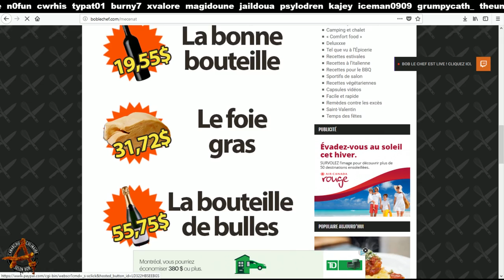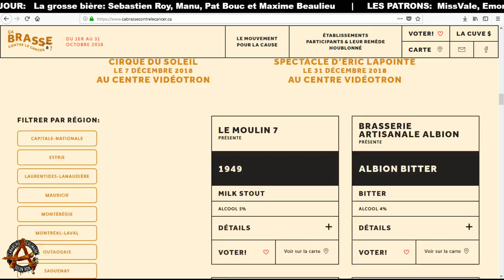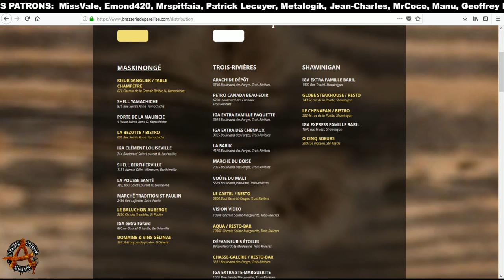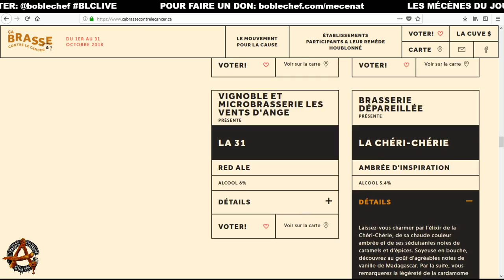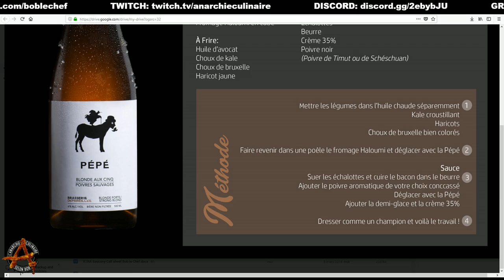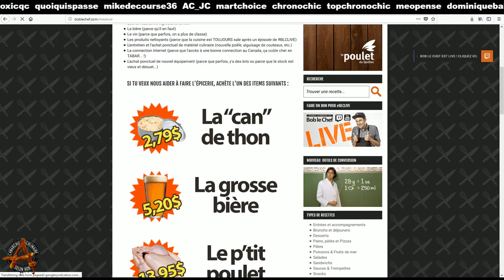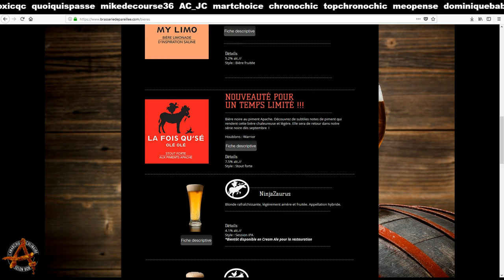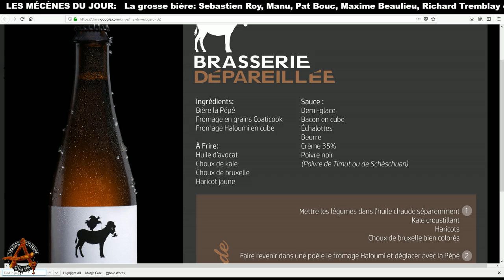Bob le Chef LIVE #112 - Brasserie Dépareillée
Au menu cette semaine:
🥬 Poutine aux légumes frits, à la bière blonde et au fromage Halloumi 👇
🎁 Surprises du chef
🍺 Dégustation de bières

Ce dimanche, on poursuit la programmation spéciale d'octobre, en collaboration avec Leucan, pour la campagne Ça brasse Contre le Cancer. Ce mouvement solidaire auquel participent 40 microbrasseries en est à sa troisième année. Visitez leur site internet pour connaître la liste des microbrasseries et des détaillants participants et voter pour votre remède houblonné préféré.

Notre troisième invité du mois nous arrive de Yamachiche, de la Brasserie Dépareillée.

Avis aux mécènes et philanthropes de tout acabit:
Le projet de l’Anarchie Culinaire est le fruit d’un effort collectif et demeure 100% indépendant. Aidez-nous à garder la cuisine libre en faisant un don. Merci !